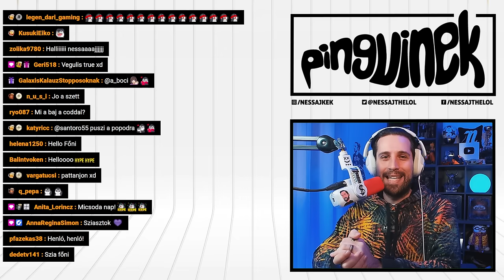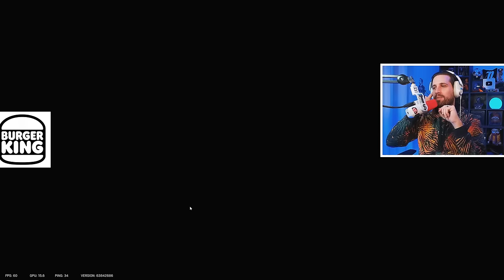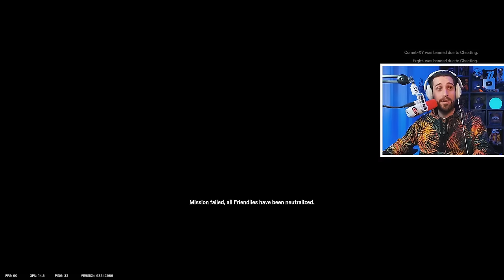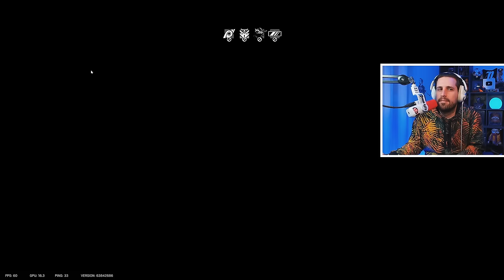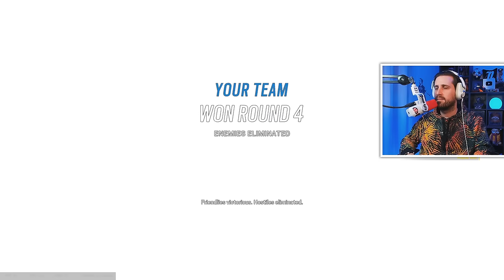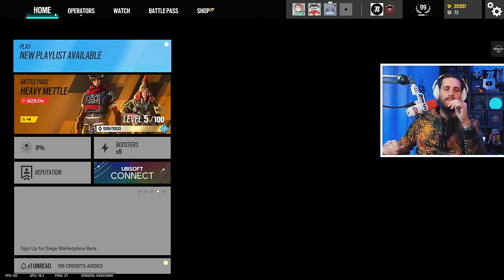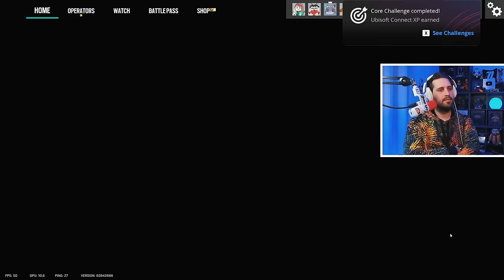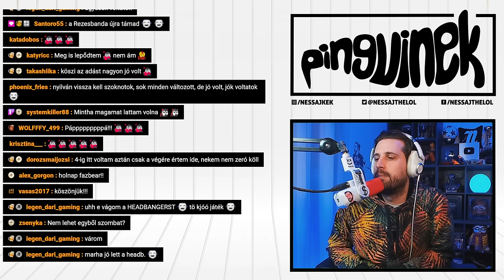KIS NOSZTALGIKUS R6 🧊 | Tom Clancy's Rainbow Six Siege #1 (Hard Mode - PC)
Csapatban hódítjuk meg a Tom Clancy's - Rainbow Six: Siege világát ötös fogatban, igazi esport motívumok helyett a humor erejével - TheVR Pisti & Jani, Yeahunter, Danna és Nessaj arat! 🐧